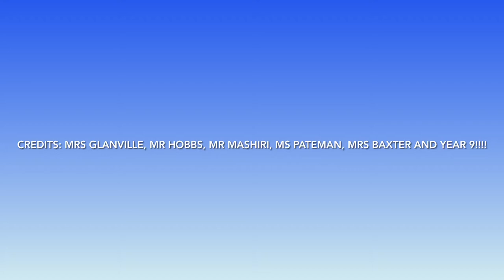A Day in Our Life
Ever wanted an insight into a usual day of a St. Francis’ student? Year 9 have given us a look into a day of their lives…